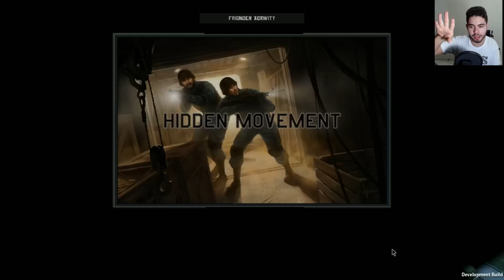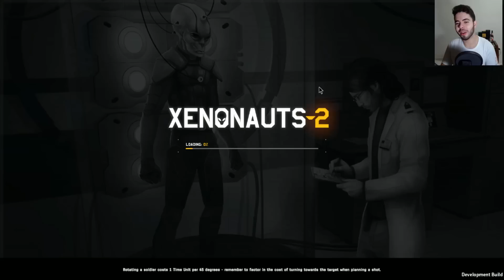Xenonauts 2 (DEMO) - QUE DELÍCIA DE DEMO!!! (Gameplay/PC/PT-BR) HD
Isso ai galera se gostarem deem joinha, favoritem e se inscrevam para dar uma força ai! Isso realmente me ajuda e incentiva muito para a continuação com o canal! xenonauts 2 review xcom 2 guide portugal wotc pt-br preview dlc